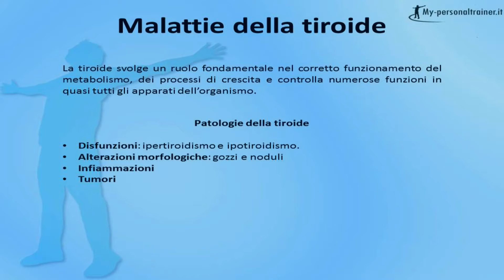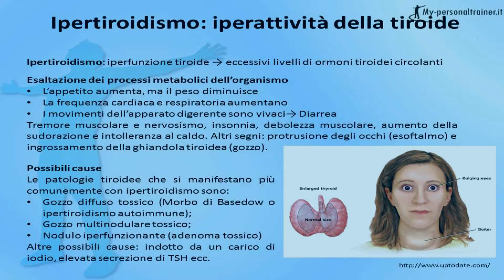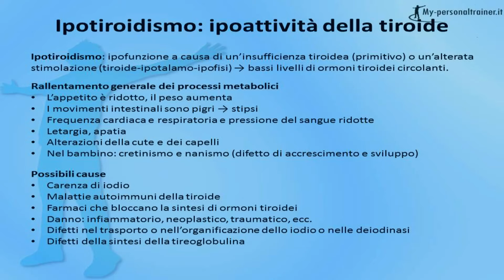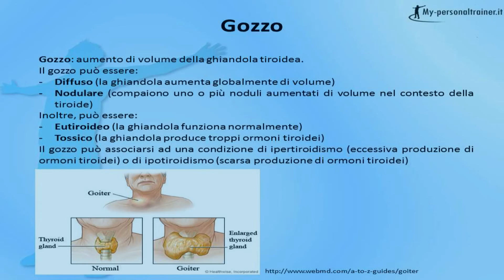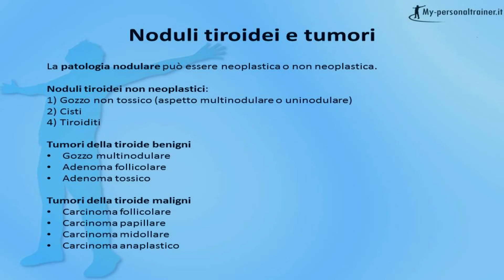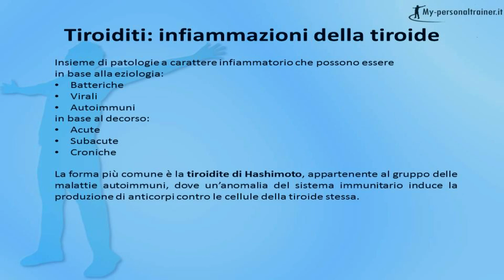Malattie della Tiroide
Nel video sono presentate le malattie che possono colpire la tiroide. Ipotiroidismo, Ipertiroidismo, Tiroiditi, Noduli Benigni e Tumori.

NOTE SUI COMMENTI: non potendo monitorare costantemente gli interventi degli utenti e garantire una risposta ad ognuno di essi, abbiamo scelto di disabilitare i commenti. Infatti, per esperienza, i commenti non moderati diventano in molti casi un mezzo di diffusione di false informazioni e messaggi con finalità commerciali. Non vogliamo che i nostri video si prestino a tale scopo.
Per critiche, apprezzamenti, domande e osservazioni potete comunque scrivere nel nostro forum o cercare informazioni negli articoli dedicati presenti sul sito
L'attività della tiroide produce numerosissimi effetti nel nostro organismo. Ad esempio, la tiroide regola il metabolismo e controlla funzioni molto importanti, come il battito cardiaco, lo sviluppo del sistema nervoso, l'accrescimento corporeo, la forza muscolare, la funzione sessuale e molto altro. Proprio per il ruolo centrale della tiroide nella regolazione del metabolismo corporeo, quando questa ghiandola non funziona correttamente, tutto il corpo ne risente.
Le cause del malfunzionamento della tiroide possono essere molteplici. Innanzitutto, la tiroide può aumentare o rallentare la propria attività, producendo ormoni in eccesso o in difetto rispetto alle reali esigenze del corpo. Queste condizioni sono chiamate, rispettivamente, ipertiroidismo, cioè un'eccessiva produzione di ormoni tiroidei, e ipotiroidismo, che è la condizione opposta, in cui si ha una carenza di ormoni tiroidei.
Oltre a queste disfunzioni nella sintesi di ormoni, la tiroide può essere colpita anche da alterazioni morfologiche (quindi da cambiamenti della sua forma, come nel caso di gozzi e noduli), oppure può essere sede di infiammazioni (che sono le tiroiditi) e di tumori. Vediamo ora nel dettaglio tutte queste condizioni.

L'ipertiroidismo (o tiroide iper-attiva) è una condizione in cui la tiroide produce e secerne un eccesso di ormoni tiroidei. Proprio perché gli ormoni tiroidei sono responsabili del controllo del metabolismo, l'ipertiroidismo causa un aumento di molte attività metaboliche. Questa accelerazione del metabolismo causa sintomi come dimagrimento, tachicardia (cioè un battito cardiaco accelerato), nervosismo, tremori, insonnia, debolezza muscolare, aumento della sudorazione e intolleranza al caldo. Talvolta, il paziente ipertiroideo presenta segni evidenti anche ad occhio nudo, come figura l'ingrossamento della ghiandola tiroidea, chiamato gozzo, o la sporgenza dei bulbi oculari che i medici chiamano esoftalmo.
Le cause dell'ipertiroidismo possono essere molteplici. Come vedremo in seguito, l'ipertiroidismo può essere, ad esempio, la conseguenza di un nodulo tiroideo iperfunzionante o del morbo di Basedow (pronuncia Beisdow). Il morbo o sindrome di Basedow è una malattia autoimmune caratterizzata dalla produzione di anticorpi anomali che agiscono come l'ormone TSH, cioè stimolano la tiroide a produrre più ormoni. Vi ricordo che il TSH è un ormone prodotto dalla ghiandola ipofisi, situata alla base del cranio. Tramite il TSH, l'ipofisi controlla direttamente le funzioni della tiroide, stimolandone l'attività. Se la tiroide funziona poco, l'ipofisi cerca di compensare secernendo più TSH, viceversa se ci sono troppi ormoni tiroidei in circolo l'ipofisi cerca di mettere le briglie ad una tiroide iperattiva riducendo la quota di TSH.

Si parla di ipotiroidismo quando la tiroide non produce una quantità di ormoni tiroidei adeguata ai bisogni dell'organismo.  Ciò determina una riduzione dei processi metabolici  e sintomi opposti a quelli che abbiamo appena visto per l'ipotiroidismo. Ad esempio, il soggetto ipotiroideo lamenta stanchezza, rallentamento dei riflessi, aumento di peso nonostante lo scarso appetito e intolleranza alle basse temperature.
Per quanto riguarda le cause dell'ipotiroidismo, questa condizione può essere dovuta a problemi che colpiscono direttamente la tiroide (si parla in questi casi di ipotiroidismo primario) oppure a problemi che alterano la corretta comunicazione tra tiroide, ipotalamo e ipofisi, come accade in caso di un'inappropriata secrezione di TSH da parte dell'ipofisi anteriore che dà origine ad un ipotiroidismo cosiddetto secondario.
Tra le più comuni cause di ipotiroidismo ricordiamo innanzitutto la carenza di iodio, ma anche malattie autoimmuni della tiroide come la tiroidite di Hashimoto.
L'ipotiroidismo può rappresentare anche l'esito di un intervento chirurgico, di irradiazioni al collo o di tumori a carico dell'ipofisi o dell'ipotalamo.

Un'altra condizione molto diffusa che può colpire la tiroide è il cosiddetto gozzo.